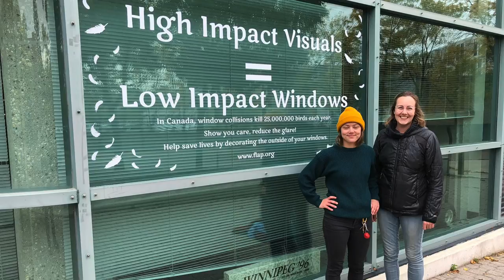Outside the Visible: An Inside Look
This project was an exploration of animal vision, and how it is similar to, and different from, that of people.  For some background on the nature of light, please visit Physics Girl, at

For this video, I used a Sony FDR-AX100 camera.  For infrared video, I put it in night shot mode, with a Tiffen 18A filter.  For ultraviolet, I used night shot, and either a Baader U filter, or the Tiffen 18A with a Schott BG40.   For polarization, I used the Cokin Blue-yellow Circular Polarizer, and a variety of other circular and linear polarizing filters.  For fluorescence, I used the Nightsea BB67 Camera Barrier Filter.

Thanks to my wonderful students Zac MacDonald, Laura Hay, Sydney Mohr, and Sydney Worthy, as well as Jesse and Benny Acorn, Dena Stockburger, Jennine Pedersen and staff at the University of Alberta Botanic Garden, and Charles Mazel at Nightsea.